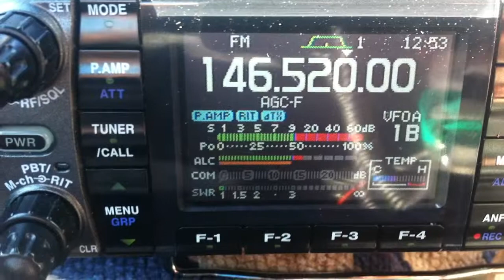KC2SGH 2M Simplex to Camelback Mt PA